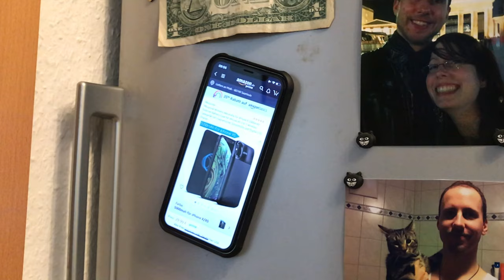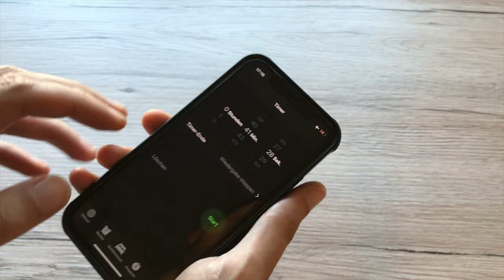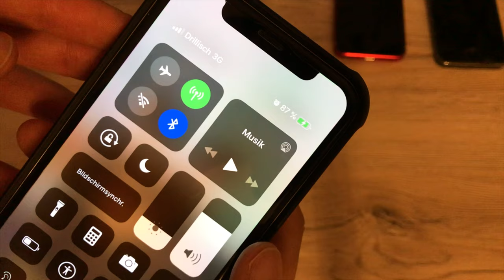Wireless Charging Akku Case von MBUYNOW für iPhone X / Xs & Max - Test - Gut oder GUT??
AMAZON Link für iPhone X, Xs & Max

--WEVIEW--
link:
name:
rating: 5/5
independent: yes